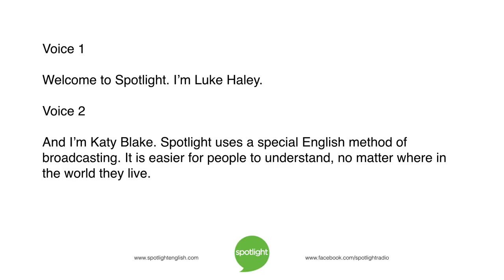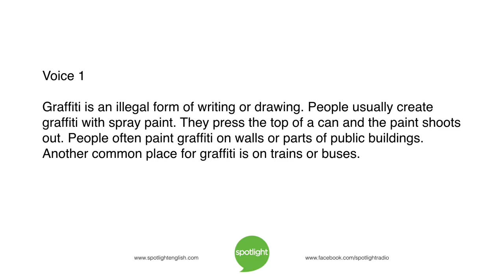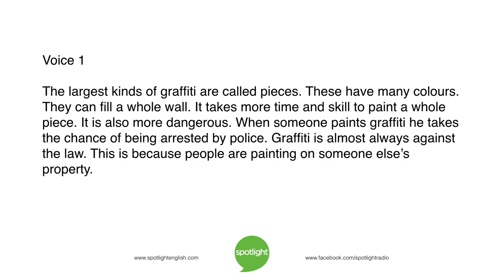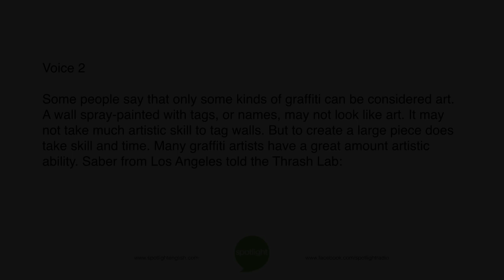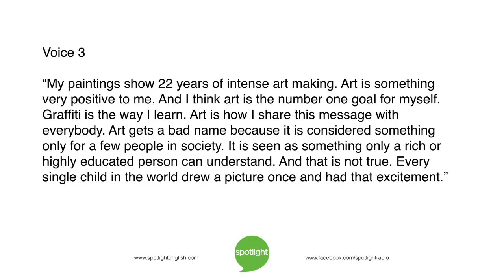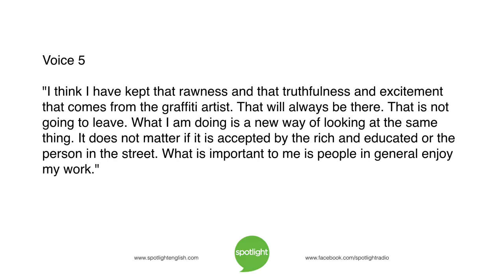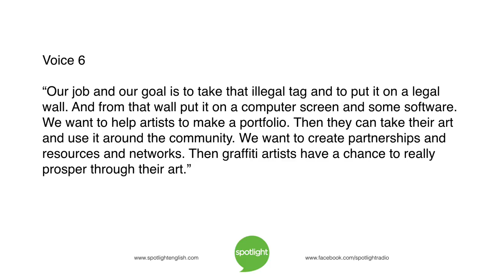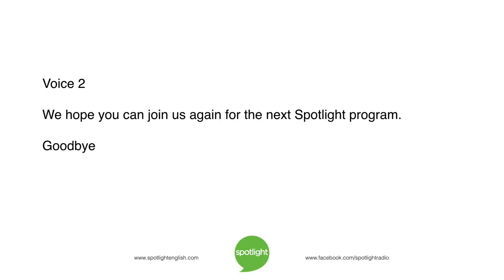Graffiti: Crime or Art? | practice English with Spotlight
Colorful graffiti decorates many cities around the world. However, it is usually a crime. Luke Haley and Katy Blake look at this kind of art.